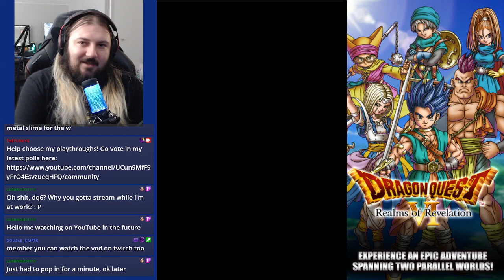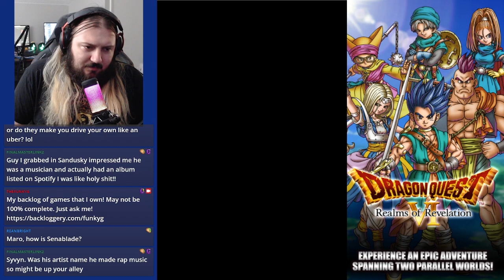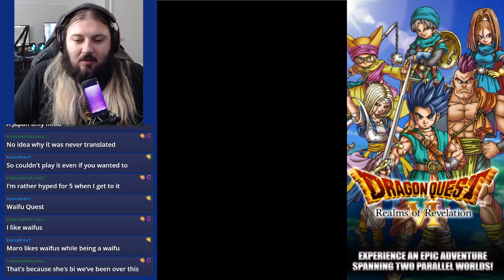Let's Play Dragon Quest VI (BLIND) Part 6: BLOOD IN THE WATER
Hope there's no sharks around...